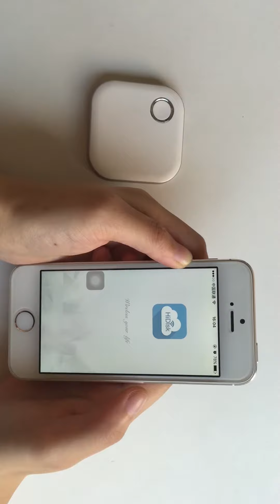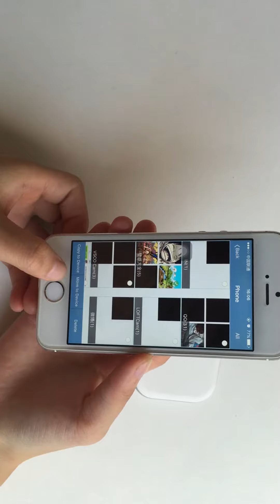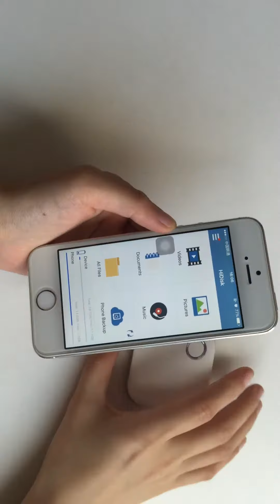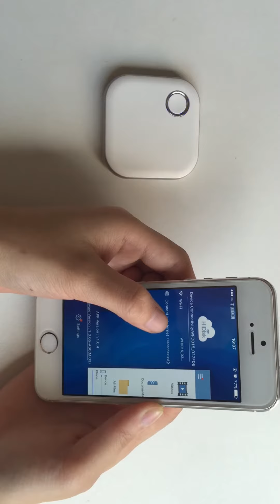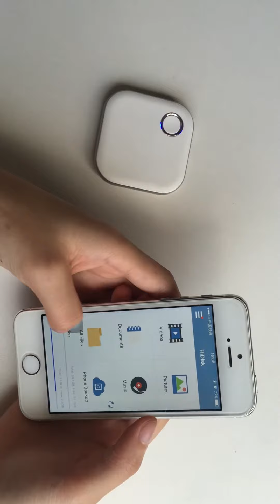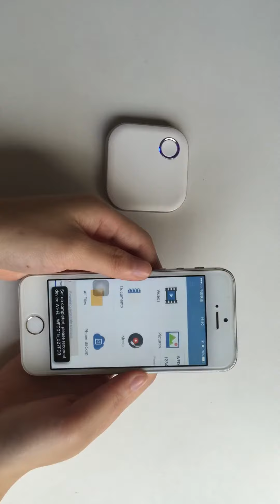How to use Vlife wireless flash drive WFD015 instruction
More powerful than iCloud, no need of iTunes anymore!